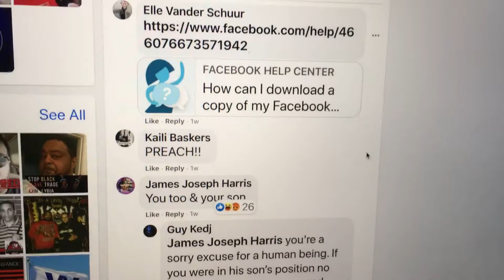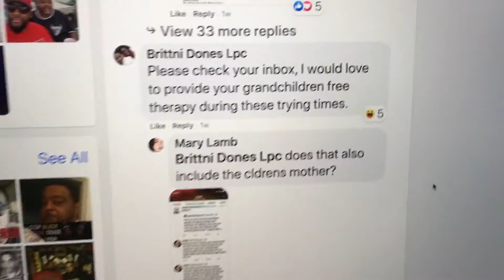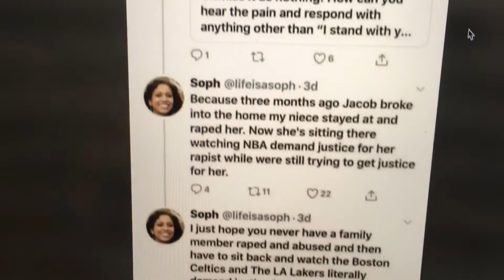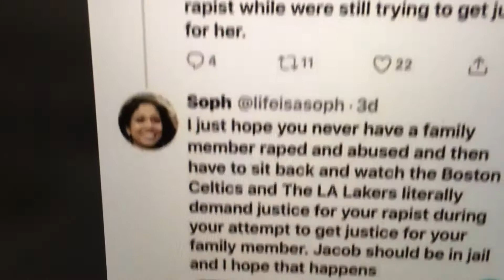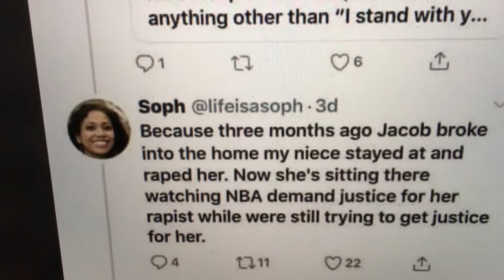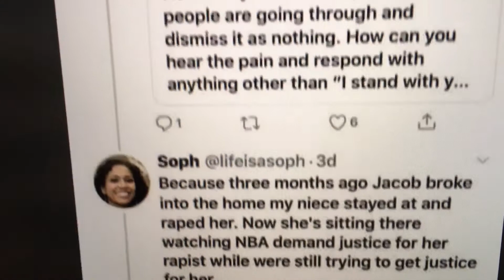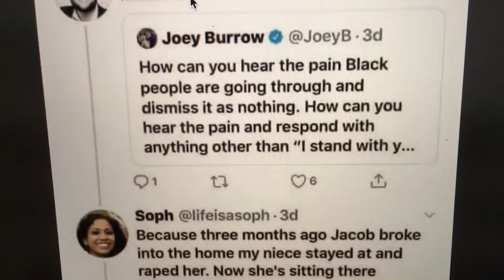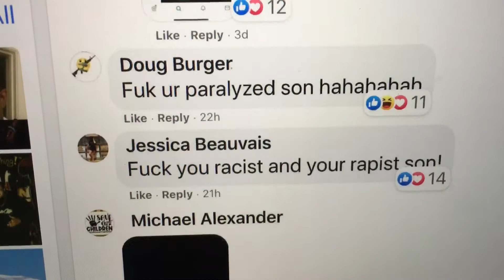Jacob Blake Racist FB acct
Jacob Blake Sr is a LOVER of Louis Farrakhan